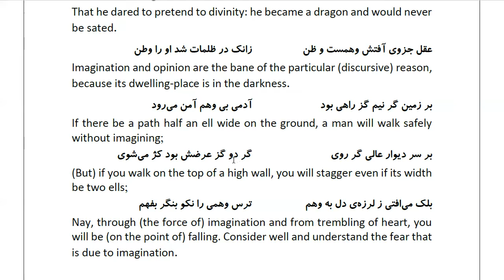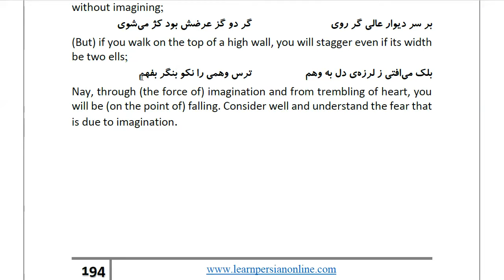Masnawi Rumi: In Farsi with English Translation: Part 350: How Pharaoh was made